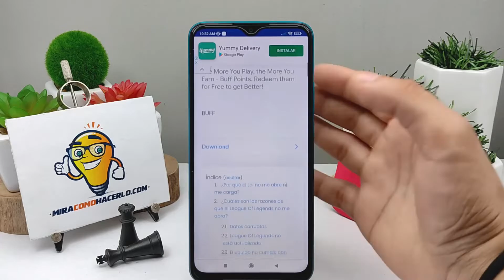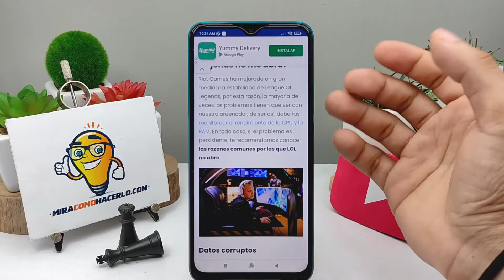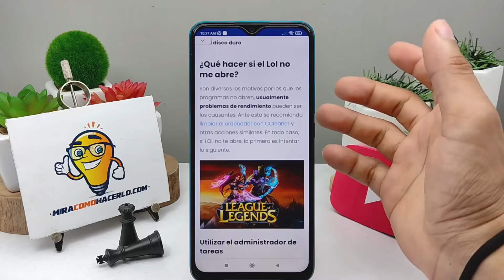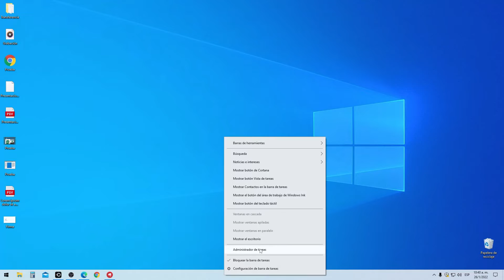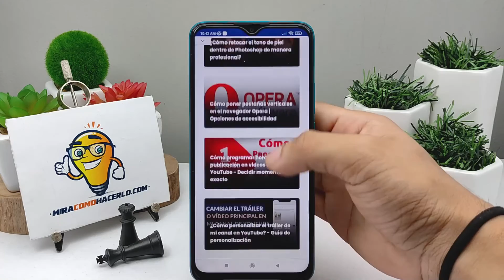Solución al Error: 'League Of Legends No se Abre'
En este video aprenderás la Solución al Error: 'League Of Legends No se Abre'. En Mira Cómo Hacerlo encontrarás la información que estás buscando.